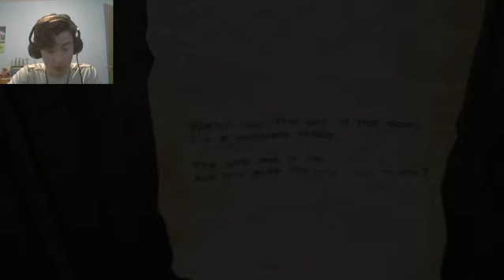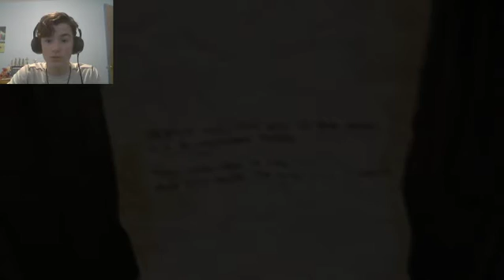OHHH NOOOOOO!!!!!// Puintiy~Horror Game~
This is a really short video guys.. sorry the game didn't turn out to be long enough, but I didn't have time to re record.. Sorry! Hope you still enjoyed!